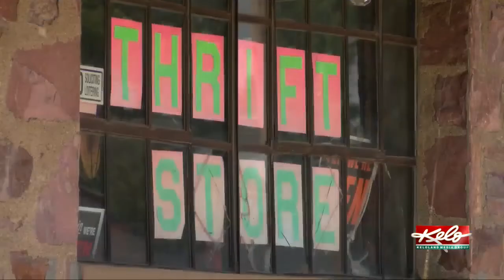Union Gospel Mission looking for jean donations